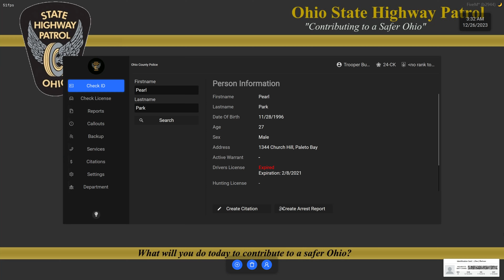Pursuit After Pursuit- OCRP (Ohio County Roleplay) Ohio Highway Patrol Based Fivem Fivepd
If you are intrested in Ark Survival Evolved Check out this discord and server

World Of Warcraft Addons
Action Bars- Dominos
Frames- Shadow Unit Frames
Weakaura
Bucky Games is a Youtube content creator,gamer , and sometimes likes to live stream videogames or talk on twitch or youtube. He primarily plays World of Warcraft, Minecraft, and anything that falls between that he enjoys.